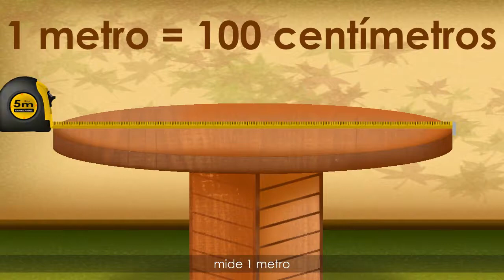5 AÑOS - Medidas de longitud, peso y capacidad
5 AÑOS - Medidas de longitud, peso y capacidad
Kinder
Destrezas de Aprendizaje